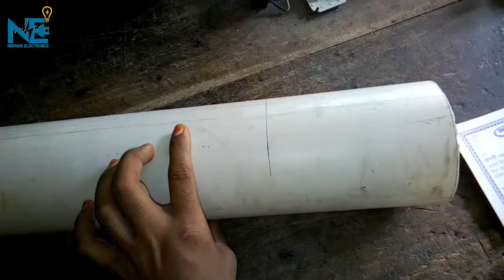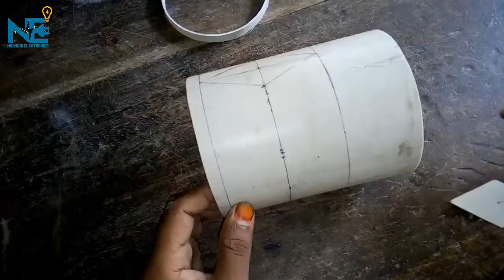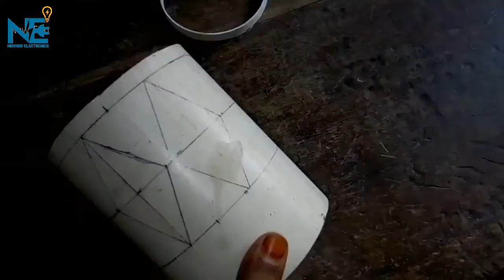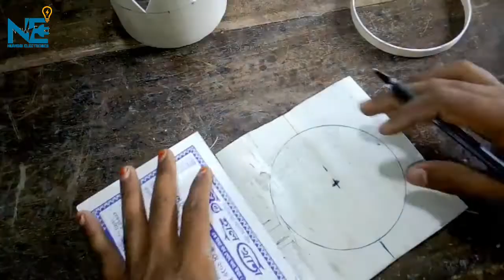Hard to believe! Sleeping lights only from water pipes(pvc পাইপ দিয়ে সুন্দর টেবিল ল্যাম্প তৈরি করুন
Hard to believe ! Sleeping lights only from water pipes.(pvc পাইপ দিয়ে সুন্দর টেবিল ল্যাম্প তৈরি করুন )আমি এই ভিডিওতে দেখিয়েছি ,কিভাবে আপনারা পানির পাইপ দিয়ে সুন্দর করে টেবিল ল্যাম্প তৈরি করতে পারবেন।